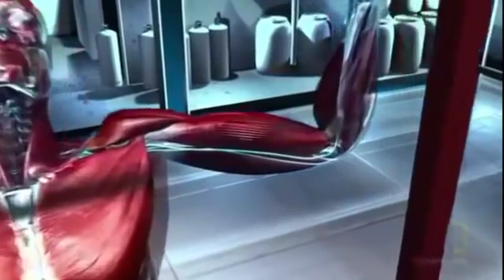How muscle grow - Natural vs Steroid || Muscle repair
video Credit-   @harsha7101

Muscle grow Procedure  naturally-
how muscle Grow -
Animation muscle grow procedure
how muscle get repaired